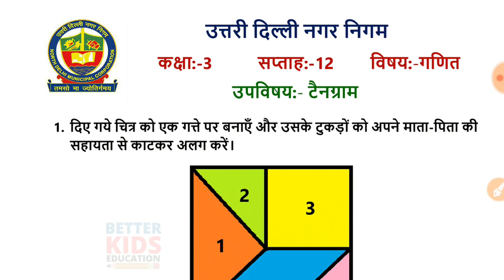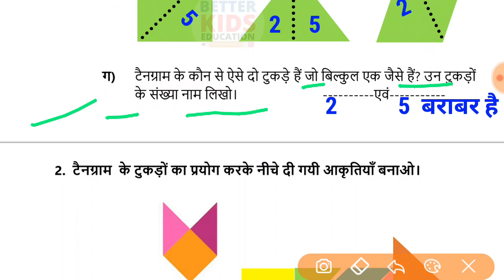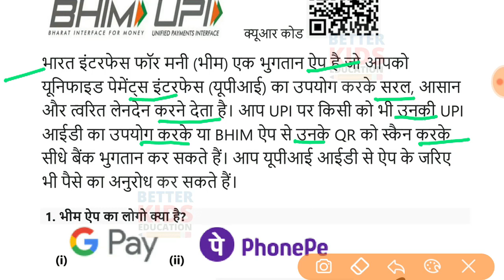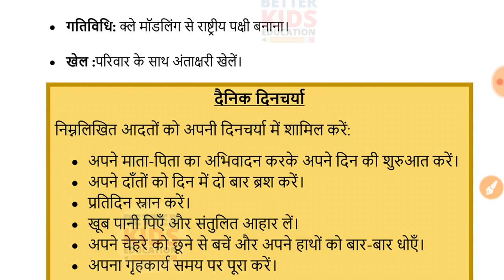NDMC Class 3 Maths Week 12 Worksheet 12 (17/8/21) || गणित सप्ताह 12 Class 3rd worksheet Solution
Worksheet 12 Class 3 Week 12 NDMC गणित सप्ताह 12 maths week 12 with solution | Fully Solved
NDMC Class 3 गणित कार्यपत्रक 12 maths worksheet उत्तर सहित
Hi, in this video we gonna tell about Worksheet 12 Class 3 NDMC गणित कार्यपत्रक 12 in simple way so that you can understand Worksheet 12 Class 3 NDMC गणित कार्यपत्रक 12 easily.
We solve all the question of Worksheet 12 Class 3 NDMC गणित कार्यपत्रक 12 with explanation.
class 3 maths worksheet ndmc worksheet 12 class 3
ndmc class 3 maths worksheet 12 solution week 12 class 3 worksheet class 3rd maths currency rate